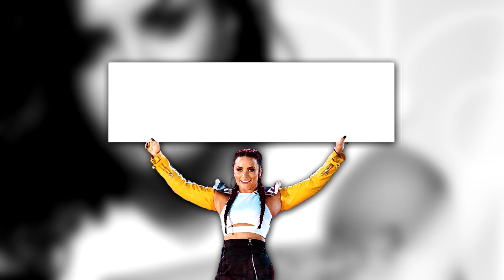Demi Lovato - Top 10: Unexpected VOCAL Moments from 'Tell Me You Love Me'!